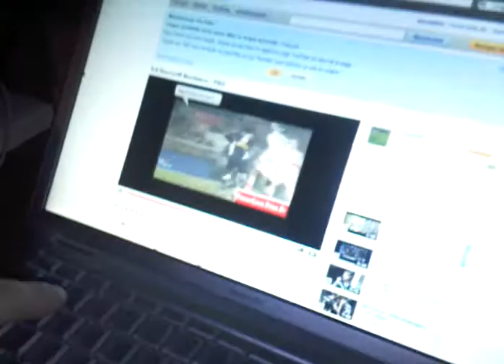Gourcuff BUT en direct du Sporting alpe d'huez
Dany Troy O platine, mais c'est gourcuff qui nous fais dansé